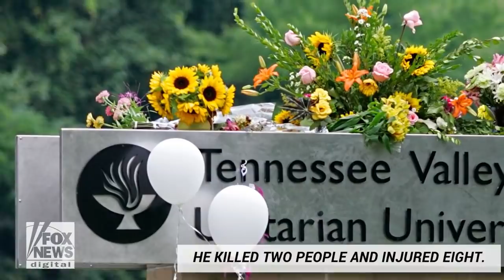Texas church massacre: Timeline of US church shootings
At least 26 people are dead in the Sutherland Springs, Texas church massacre. Here is a look back at the deadliest church shootings in U.S. history.